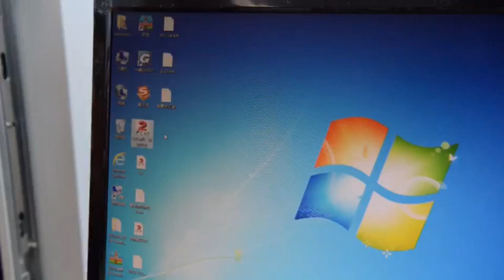Fiber Laser Marking Machine with cover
Fiber Laser Marking Machine  with cover 20W,30W,50W,100W,150W